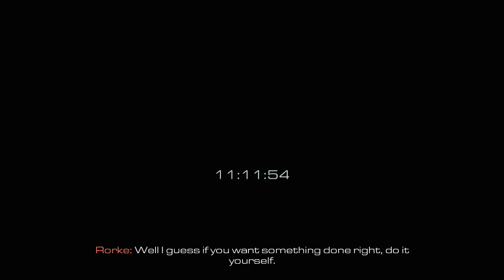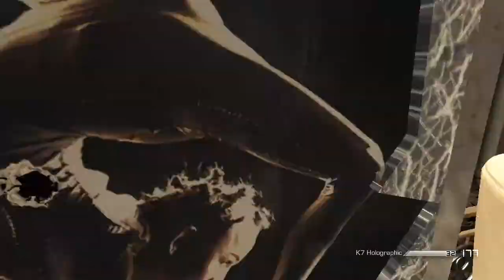Call of Duty: Ghosts - Campaign Walkthrough - "Sin City" (Mission 14)